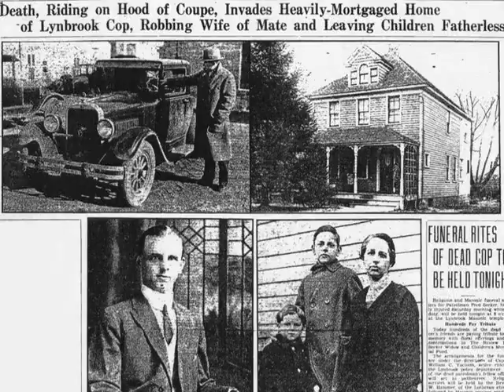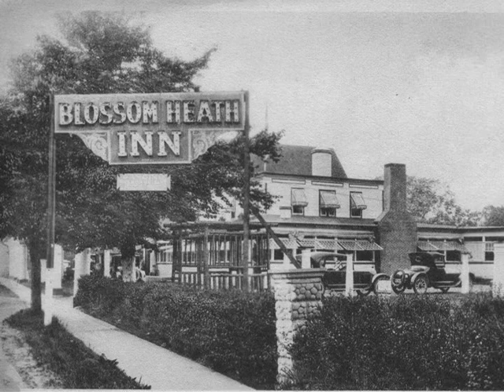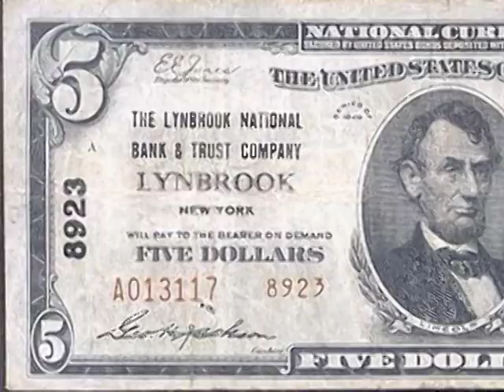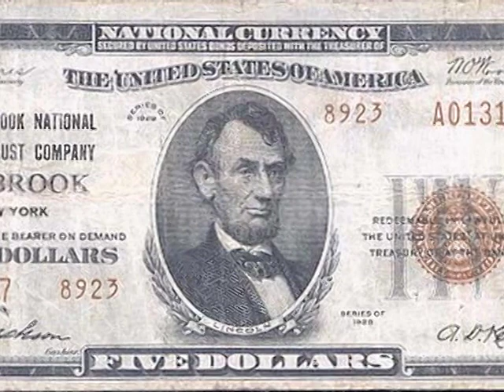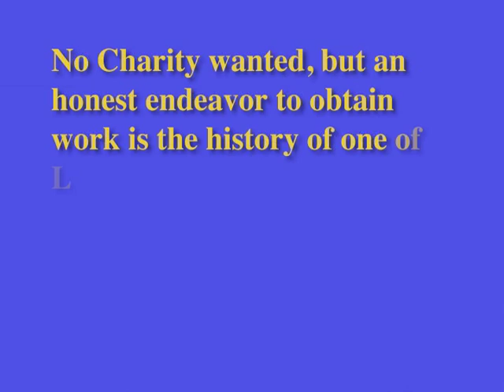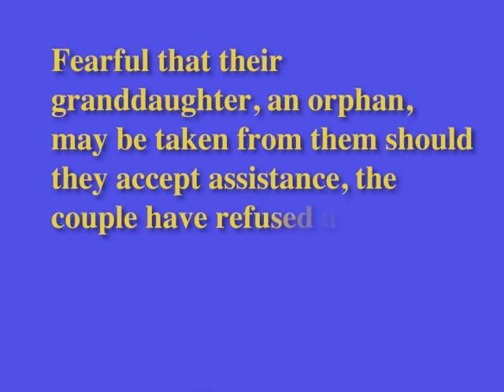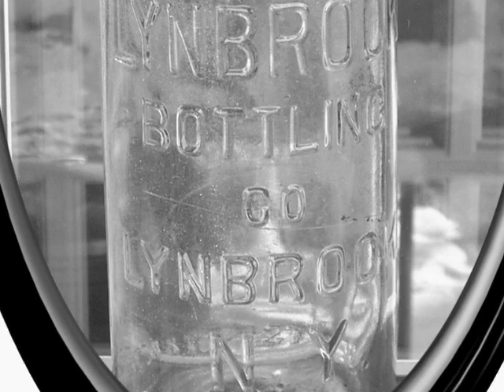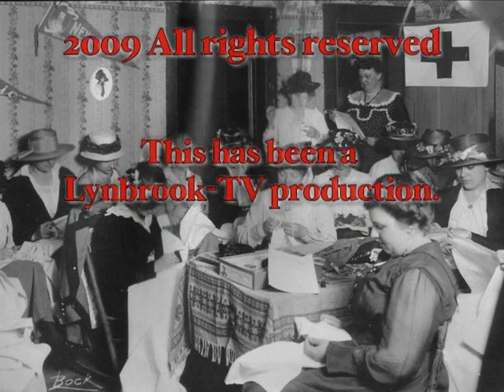A Few Minutes of Lynbrook History - Lynbrook in the Great Depression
A Few Minutes of Lynbrook History
Lynbrook in the Great Depression
with Lynbrook Village Historian Art Mattson